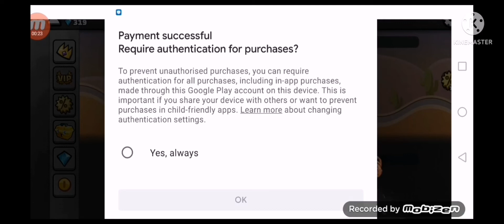BUYING PREMIUM PASS HILL CLIMB RACING 2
Buying premium pass... 😁😁😁

I like my new outfit 😆

TEAM
. PHIL _AM RIDERS TEAM

HILL CLIMB RACING 2 PREMIUM PASS
HILL CLIMB RACING 2 RALLY CAR
ADVENTURE
RACING ADVENTURE
MAPS ADVENTURE